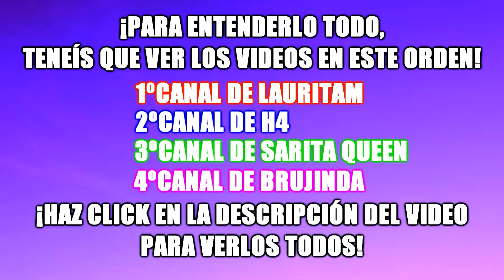EL PAYASO ESTÁ EN CASA Y QUIERE ATRAPARME *Socorro*